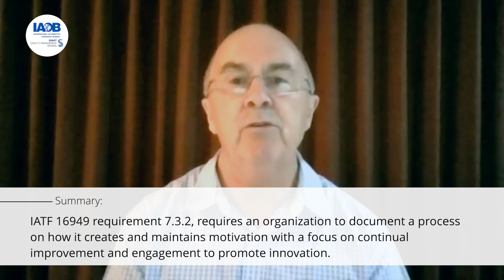IATF 16949 audits | How to: focus on the work environment to promote innovation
Niall Kealey, Manager SMMT IATF Oversight interviews Gaurav Bhagotra, New Product Introduction (NPI) Process Leader | Plant Quality at Jaguar Land Rover on their approach to best practice that ensures compliance with IATF 16949.
These videos produced by the IAOB and SMMT, help you quickly learn how to improve your auditing skills and techniques when conducting audits to IATF 16949, the global Quality Management System standard for the supply chain for the automotive sector.

All recordings at Jaguar Land Rover facilities were filmed prior to the Covid-19 Pandemic.